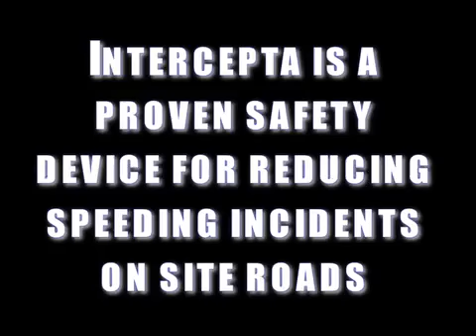Australian Mining Safety - Mobile Radar Trailer